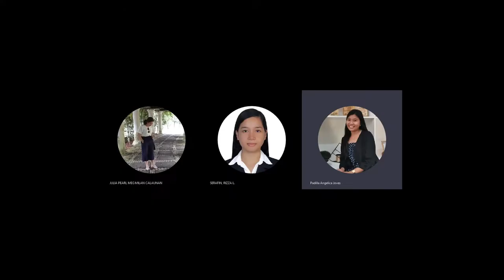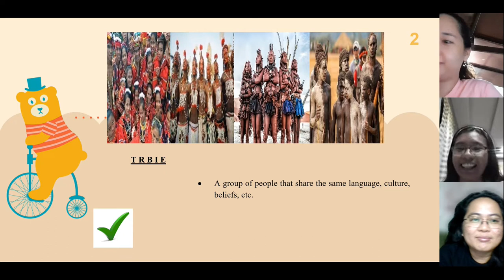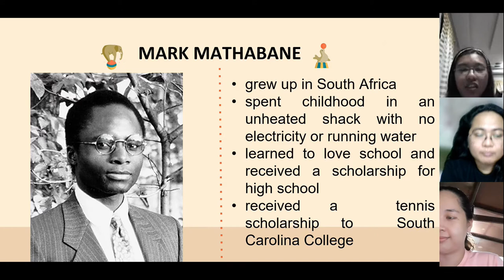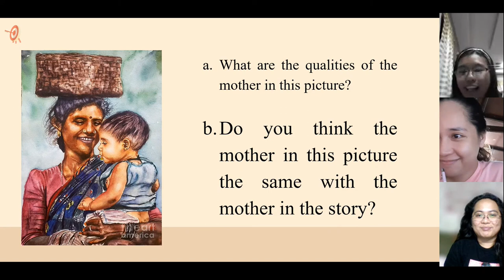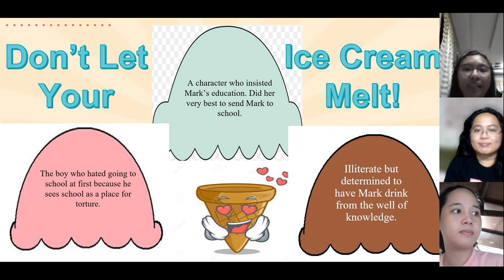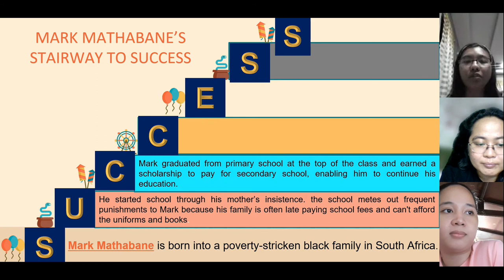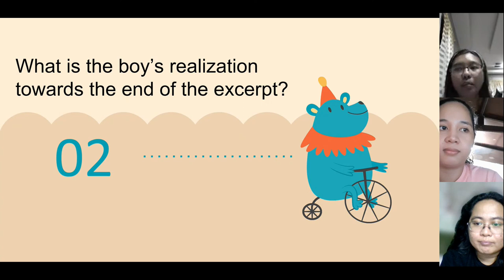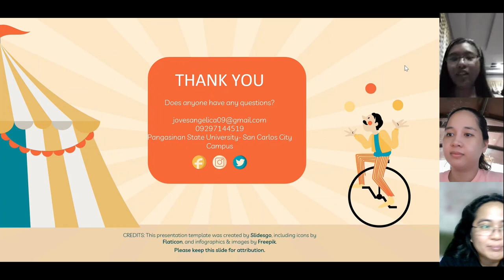KAFFIR BOY by MARK MATHABANE (Teach-Pretend with fellow Graduate Students)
(MAEd-Communication Arts- English)